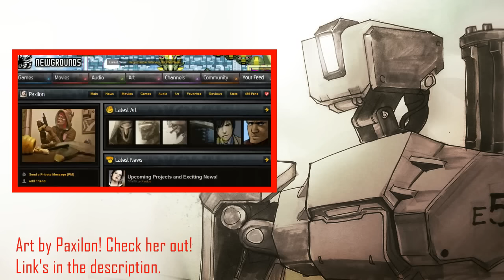Bastion Taunts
Hey, I'm a voice actor and these aren't the real Bastion sound files from Overwatch. This is just me doing a fun little cover of his voice with some taunts I fabricated. Please note that this isn't an impression as much as it is an interpretation! Bastion doesn't talk to my knowledge, actually.

Show some love to the reddit community which gave me so much inspiration to do more of these:

The official Overwatch website from which I pulled the hero animations for the target window and the gameplay video at the end public voice file library